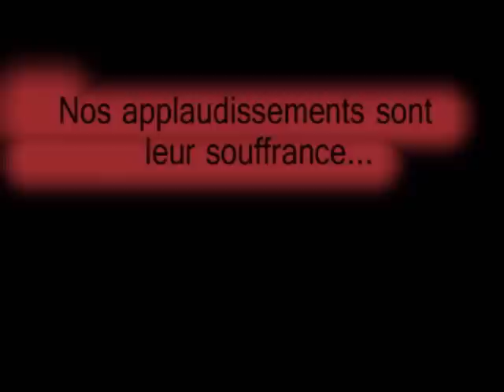Approchez ! Approchez ! (Montage Collectif Podbete)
Stop Aux Animaux Sauvages Dans les Spectacles.

Déclaration Universelle des Droits de l'Animal :

Article 2 : Toute vie animale a droit au respect.

Article 3-1 : Aucun animal ne doit être soumis à de mauvais traitements ou à des actes cruels.

Article 4-1 : L'animal sauvage a le droit de vivre libre dans son milieu naturel, et de s'y reproduire.

Article 4-2 : La privation prolongée de sa liberté, la chasse et la pêche de loisir, ainsi que toute utilisation de l'animal sauvage à d'autres fins que vitales, sont contraires à ce droit.

Article 5-3 Toutes les formes d'élevage et d'utilisation de l'animal doivent respecter la physiologie et le comportement propres à l'espèce.

Il existe beaucoup d'autres spectacles qui respectent leurs droits d'être libre.